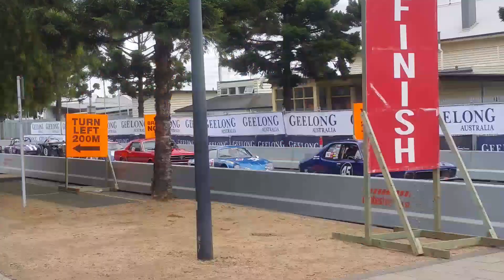Geelong revival nov 2018